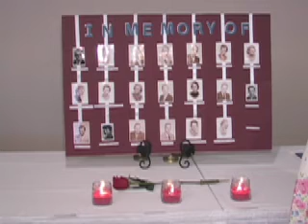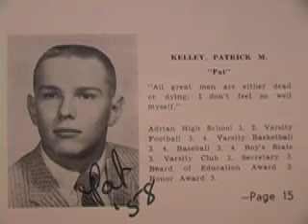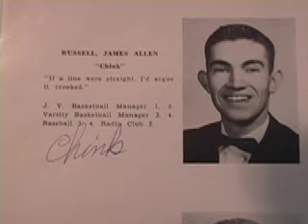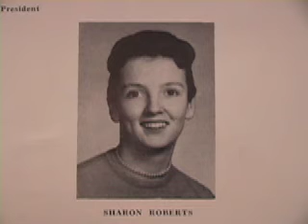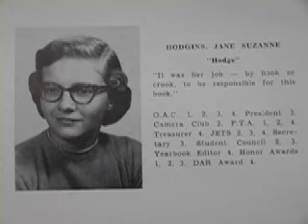Milford High School Class of 1958 - Remembrances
Bill McMachan, George Johnstone, Barb Arnold,  Jim Edwards, Jack Minzey, Linda McGee and Art McCafferty, remember students and staff.